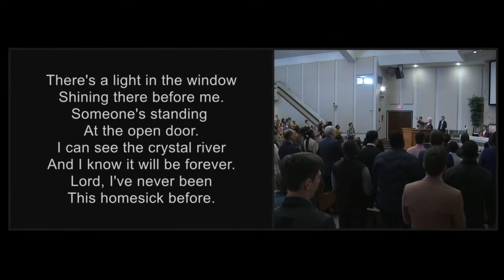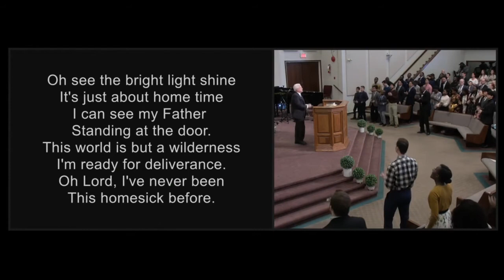Never Been This Homesick Before - Cloverdale Bibleway Congregational